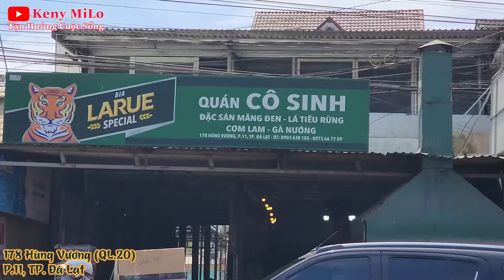Ghiền Đà Lạt, Trải Nghiệm Những Villas, Khách Sạn Mới Ở Đà Lạt - Keny MiLo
Khi thời tiết với cái nắng đổ lửa, đang như thiêu, như đốt, mình lại nhớ đến Đà Lạt, mặc dù ngay lúc này, Đà Lạt cũng chả lạnh hơn được bao nhiêu vào thời điểm ban ngày. nhưng dù sao  cũng còn đỡ hơn cái tiết trời đang như nung, như nấu ở phía Nam lúc này. Nó khiến mình lại ghiền Đà Lạt thêm 1 lần nữa, làm mình nhớ lại lần gần nhất có mặt ở đây, khi tiết trời còn đang mát mẻ và cực kỳ dễ chịu.

Đà Lạt, Thành phố Ngàn Thông với bốn mùa hoa, mỗi mùa là những loài hoa khác, đua nhau khoe sắc nhưng có lẽ, Hoa Đào là loài đặc biệt nhất của nơi đây, khi so với những vùng xung quanh, chắc chỉ mỗi Đà Lạt là thích hợp nhất để phát triển giống này. Chắc cũng vì thế mà thật không khó để nhận thấy rằng, nó xuất hiện khắp nơi ở Đà Lạt, từ nội ô cho đến ngoại thành, điển hình là trên tuyến QL.20 từ cửa ngõ ra và vào của TP này. Thật may mắn khi trong lúc Ghiền Đà Lạt, mò lên đến tận trên đây lại ngay lúc loài này trổ bông, ngoài tắm cái ướt át của sương, hít cái không khí lành lạnh của vùng ngoại ô Đà Lạt, lại còn được tận hưởng sắc hồng rực rỡ của loài hoa này. Tuy là đang chán sự xô bồ, tấp nập của nội ô Đà Lạt  nhưng lên đến đây, ở ngoài rìa cũng đủ cảm thấy hưởng thụ, và cũng để bớt cái cảm giác ghiền Đà Lạt vậy.

Xuất phát từ Cần Thơ ra tới TP. Phan Rang Tháp Chàm, theo hướng QL27 đèo Ngoạn Mục, sau đó nối tiếp vào QL 20 để đến Đà Lạt. Đây là cung đường đa phần di chuyển trên cao tốc, đường đẹp lại ít quanh co nên mình thường chọn tuyến này để đi Đà Lạt. Gần đến đồi chè cầu đất, có vài quán café có tầm nhìn xuống đồi, ngắm mây trôi có vẻ rất thú vị, mình tự nhủ, ngày mai nhất định sẽ quay ngược ra đây, vừa tránh sự xô bồ của nội ô, vừa được hưởng cái không khí mát mẻ của vùng đất này.

Địa Chỉ Café Mây và Núi : copy mã cộng bên dưới và dán vào phần tìm kiếm trên Google Map.
RHXH+J4 Thành phố Đà Lạt, Lam Dong, Vietnam

Mọi ý kiến đóng góp, vui lòng để lại dưới phần bình luận.
Xin cảm ơn Mọi Người đã ủng hộ Kênh ạ.
Truy cập trang trên FaceBook : Keny MiLo Tận Hưởng Cuộc Sống.
Mọi người có câu hỏi nào, vui lòng nhắn tin Messenger trên trang giúp Vương nhé.